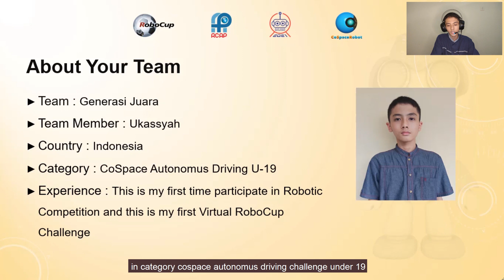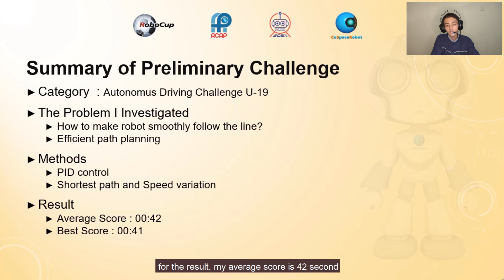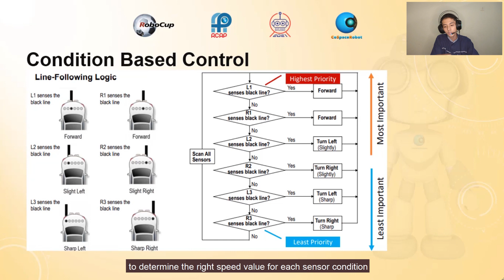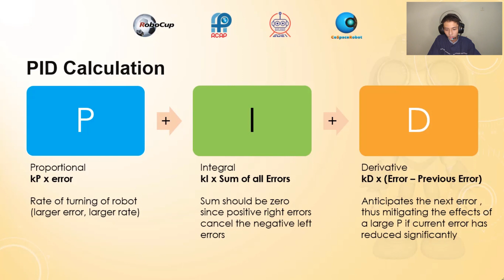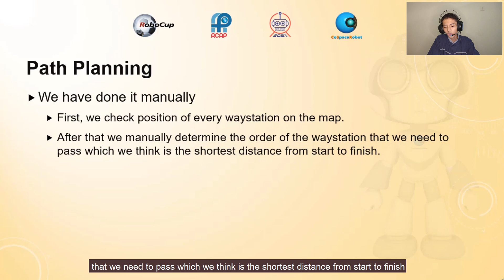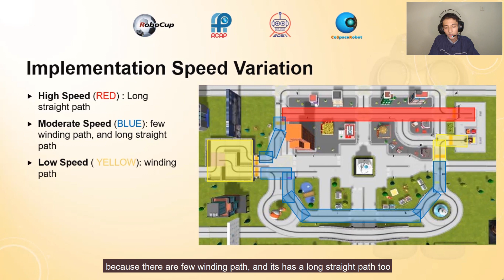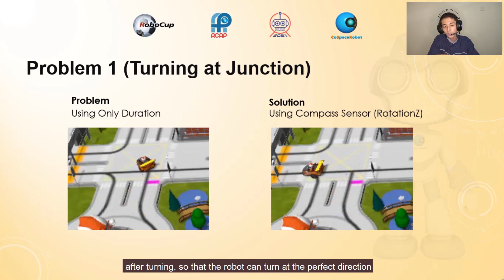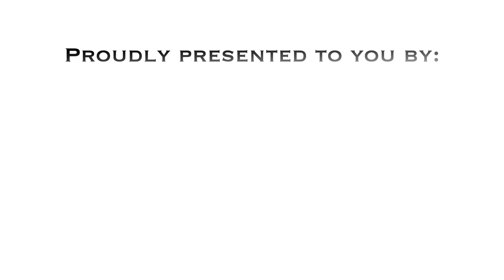TJI21.3.4 - ID3011 - Finalist Presentation - RCAP CoSpace Autonomous Driving U19 - RCAP-TJI2021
Congratulations to following team on being selected by the panel of judges as a Finalist of RCAP CoSpace Challenges at the 2021 RoboCup Asia-Pacific (RCAP) Tianjin Invitational Tournament, Tianjin, China, 19-22 May 2021.

Team:       ID3011
Region:     Indonesia

This presentation video is eligible for the RCAP Influencer Award. The award consists of five categories:

𝗣𝗲𝗼𝗽𝗹𝗲’𝘀 𝗖𝗵𝗼𝗶𝗰𝗲: in recognition of Sharing Video with 𝙈𝙤𝙨𝙩 𝙇𝙞𝙠𝙚𝙨
𝗘𝗱𝘂𝗰𝗮𝘁𝗶𝗼𝗻𝗮𝗹 𝗩𝗮𝗹𝘂𝗲: in recognition of Sharing Video with 𝙃𝙞𝙜𝙝𝙚𝙨𝙩 𝙒𝙖𝙩𝙘𝙝 𝙏𝙞𝙢𝙚
𝗖𝗼𝗺𝗺𝘂𝗻𝗶𝘁𝘆 𝗔𝘄𝗮𝗿𝗲𝗻𝗲𝘀𝘀: in recognition of Sharing Video with 𝙈𝙤𝙨𝙩 𝙎𝙝𝙖𝙧𝙚𝙨

2021 RoboCup Asia-Pacific (RCAP) Tianjin Invitational Tournament Organizing Committee